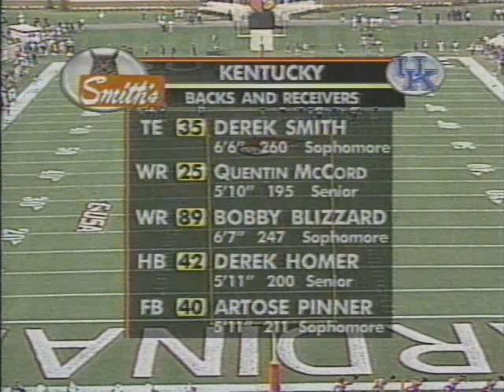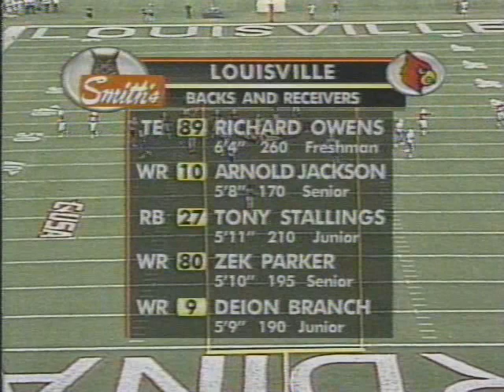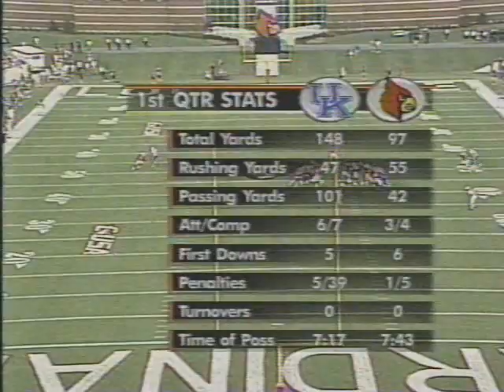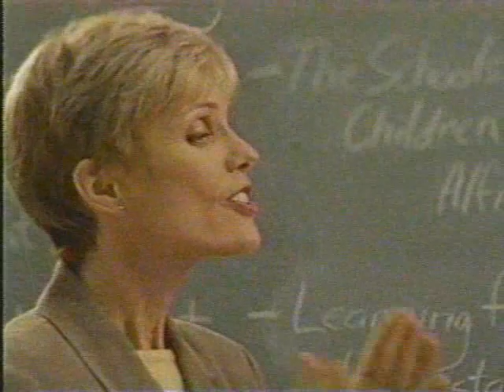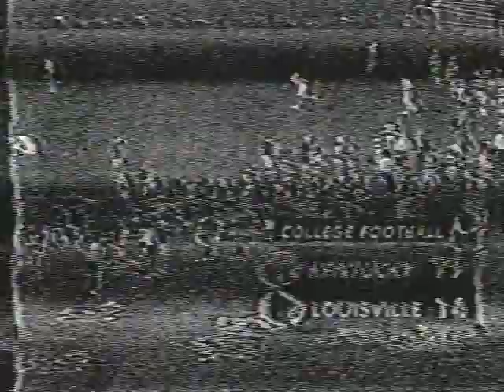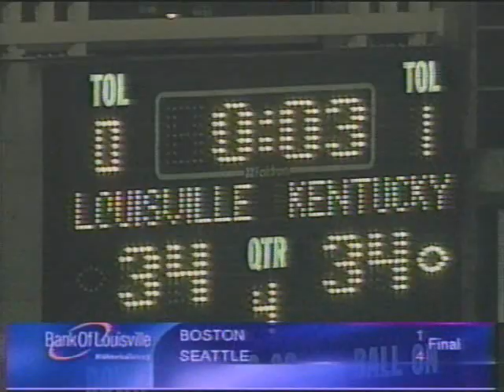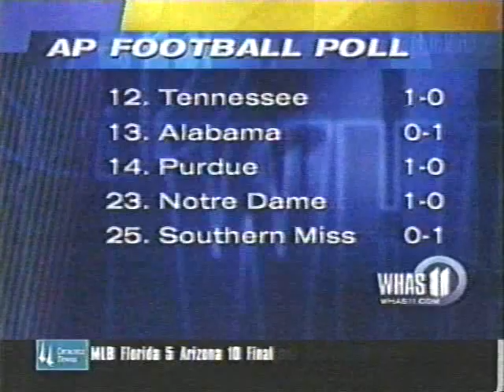Kentucky Wildcats at Louisville Cardinals College Football Sept 2 2000 on WDRB FOX 41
Includes highlights of the game from the local Louisville TV stations at the end. Unfortunately most of the commercials weren't included.